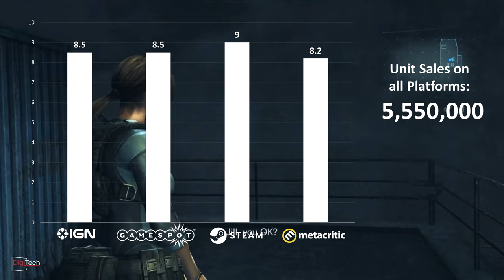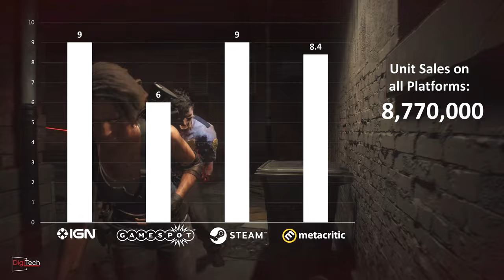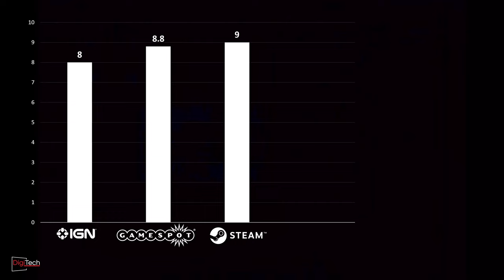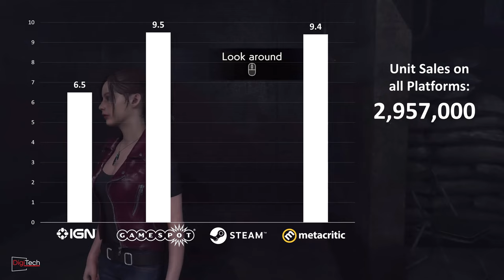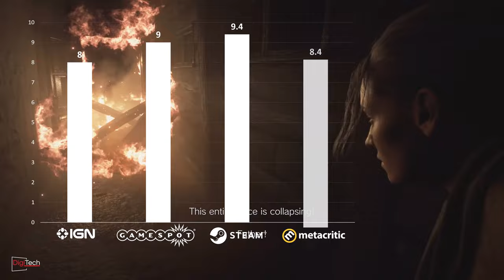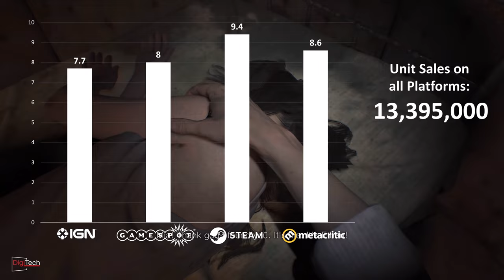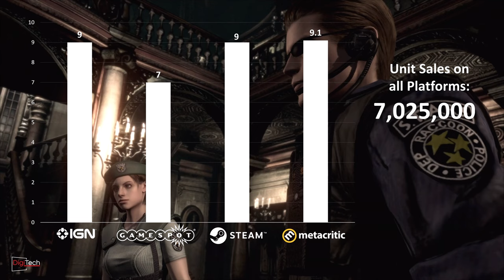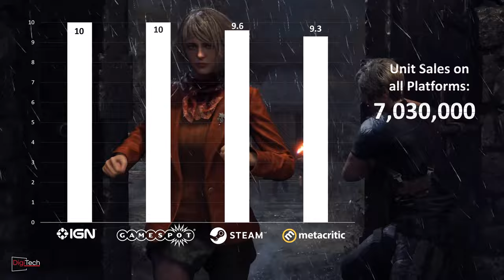Top Must-Play Resident Evil Games – The Ultimate List (Scores and Unit Sales)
Welcome to our ultimate ranking of the top 15 Resident Evil games of all time! Whether you’re a die-hard fan of the series or a newcomer looking to dive into the world of survival horror, this list covers the best and most iconic games from the legendary Resident Evil franchise. From spine-chilling classics to modern masterpieces, we’ve got it all.

In this video, we’ll explore the gameplay, storylines, and innovations that have made these Resident Evil games unforgettable.

Chapters:
0:00 - Intro
0:32 - 15) Resident Evil: Revelations 2
1:23 - 14) Resident Evil: Revelations
2:26 - 13) Resident Evil 3 Remake
3:31 - 12) Resident Evil 5
4:37 - 11) Resident Evil 0
5:44 - 10) Resident Evil 3: Nemesis
6:49 - 9) Resident Evil 1 (1996)
7:54 - 8) Resident Evil Code: Veronica
9:01 - 7) Resident Evil Village
10:16 - 6) Resident Evil 7: Biohazard
11:21 - 5) Resident Evil 2
12:27 - 4) Resident Evil 1 (Remastered)
13:32 - 3) Resident Evil 2 Remake
14:38 - 2) Resident Evil 4 Remake
15:57 - 1) Resident Evil 4